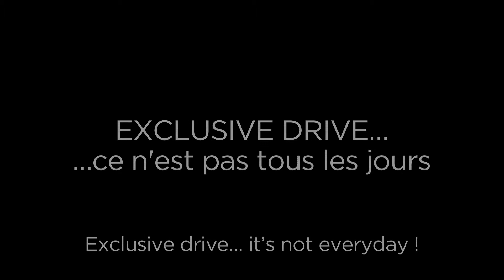Tomer Sisley présente Exclusive Drive - 2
Exclusive Drive est un événement automobile.

Il a lieu tous les ans, le troisième week-end de mars, au Mans sur le circuit Bugatti.
Chaque année, un véritable « Moving Motor Show » envahit le Bugatti !
Rendez-vous pour la 4ème édition, les vendredi 18 et samedi 19 mars 2016.